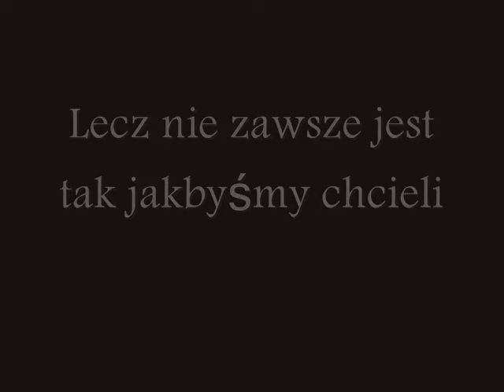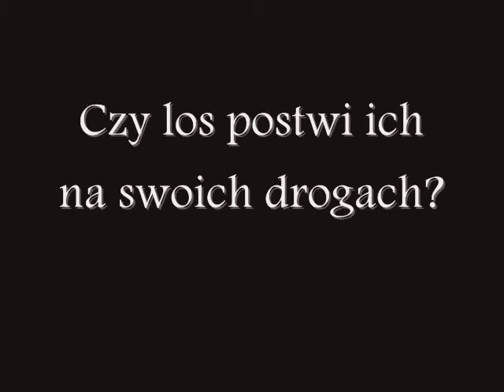Zamówienie dla Jade Styles